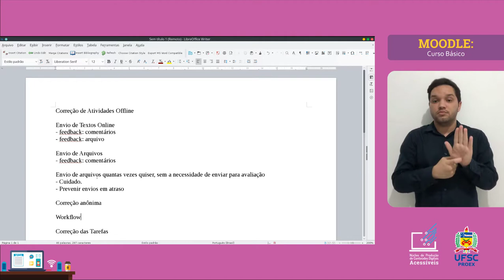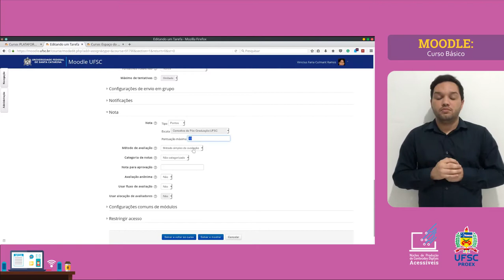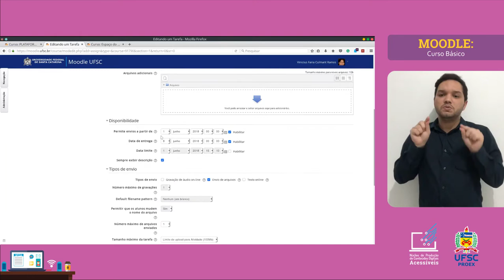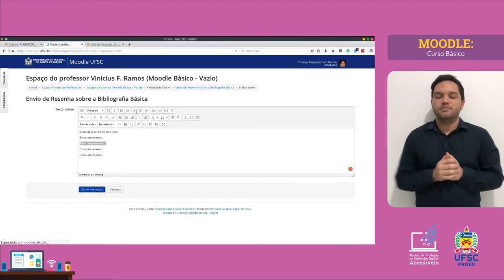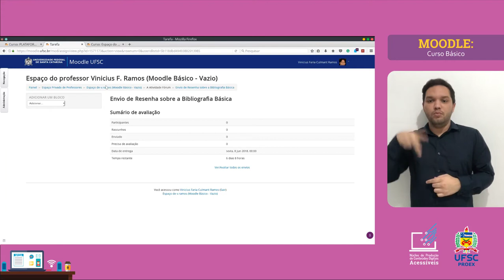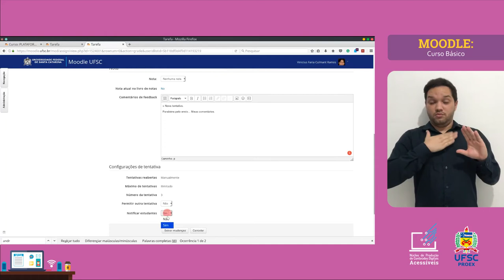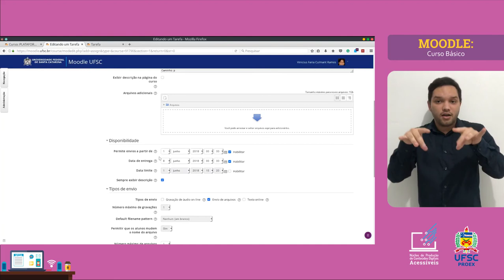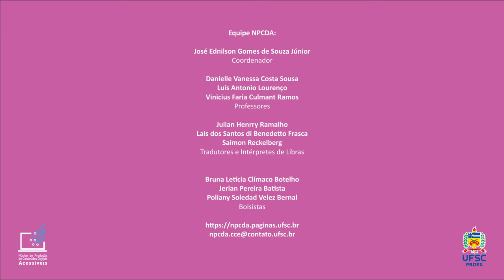MOODLE BÁSICO - Correção de Atividades Offline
Como lançar a nota de uma atividade ou prova feita em papel no ambiente Moodle para que o aluno a visualize? Ao assistir o vídeo você aprenderá a fazer as configurações necessárias para realizar  realizar a Correção de Atividades Offline no ambiente Moodle.